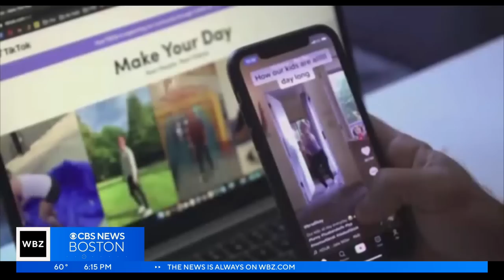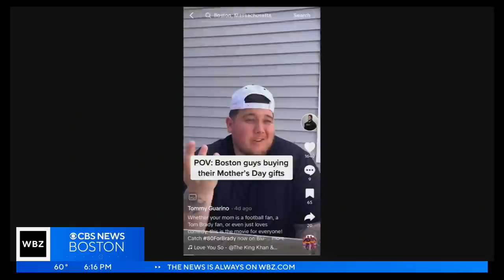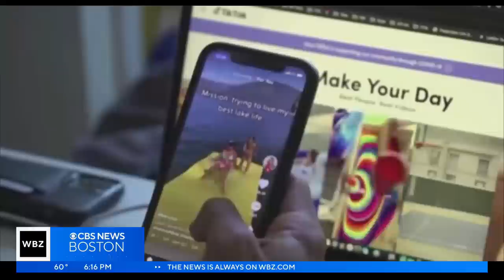With Montana TikTok ban, what does this mean for Massachusetts?